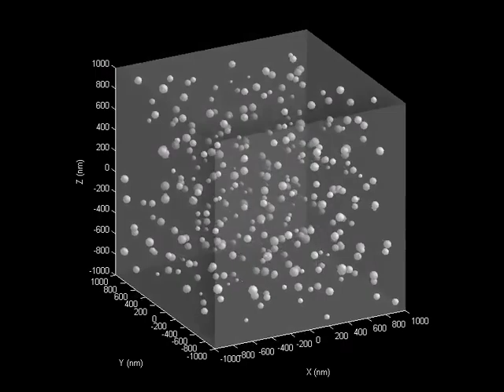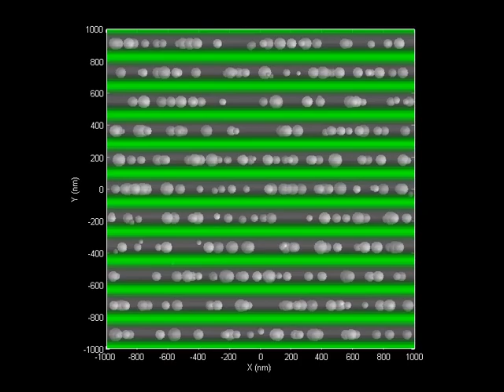Optical forces used to make rewritable 3-D holographic materials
This video shows the holographic nanoassembly of a photonic crystal. In this process, metallic nanoparticles absorb light, which increases the temperature of the surrounding medium and causes the nanoparticles to move to lower-energy configurations. After the thermal energy dissipates, the nanoparticles remain in stable positions